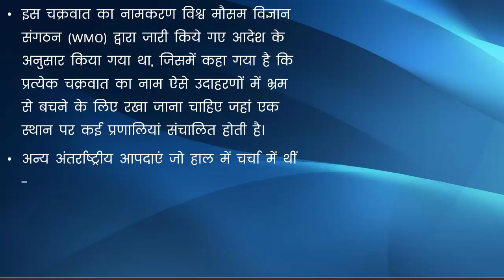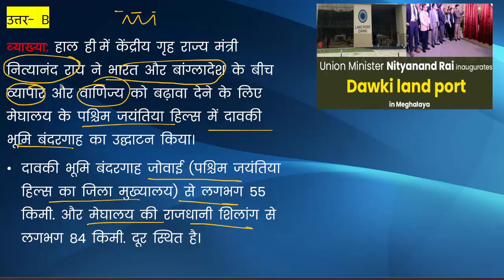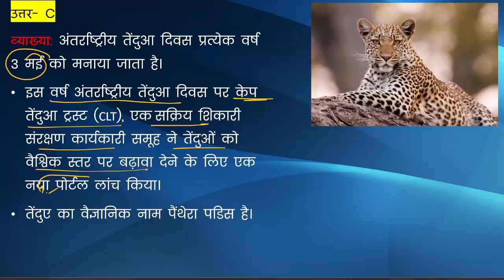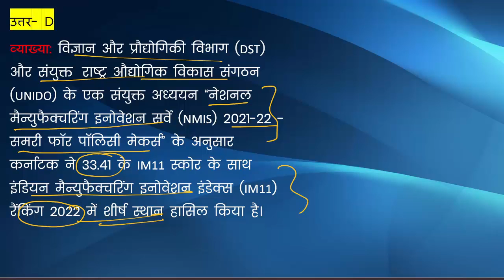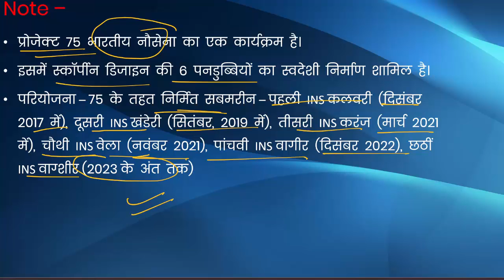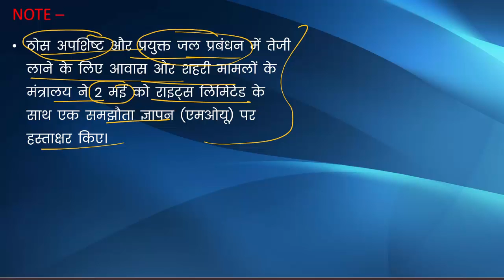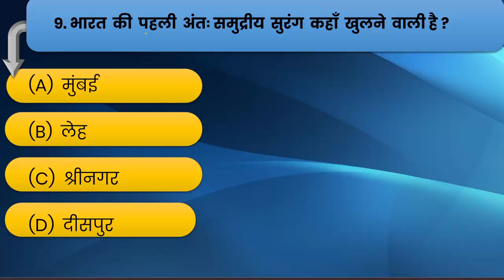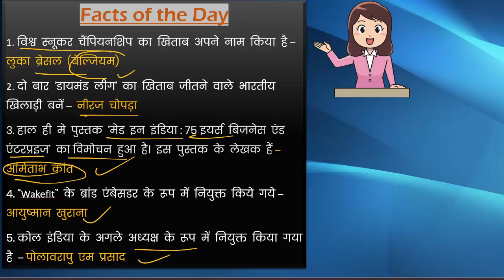Daily Current Affairs 7-8 may || Top 10 Current Affairs MCQs II Today's Current Affairs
Top 10 Daily Current Affairs Decode Exam November  2022\\दैनिक समसामयिकी

Current Affairs 27 April || Top 10 Current Affairs MCQs II Today's Current Affairsm/decodeexamdotcom/